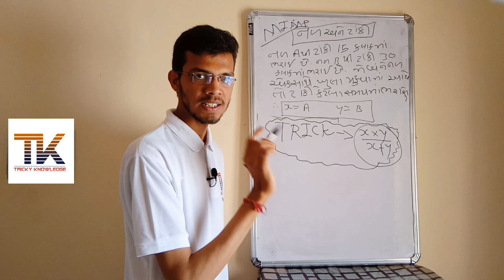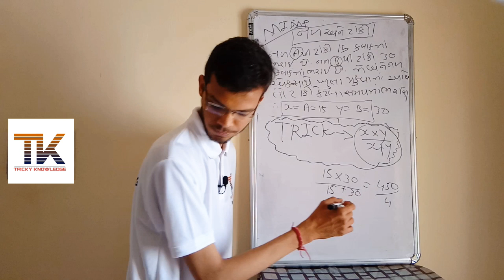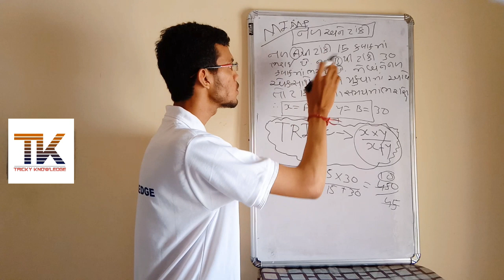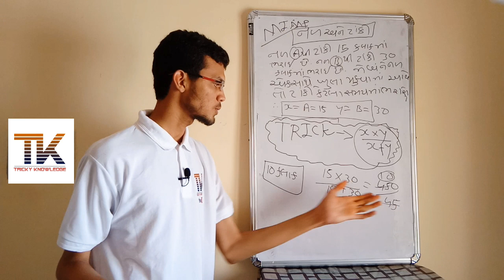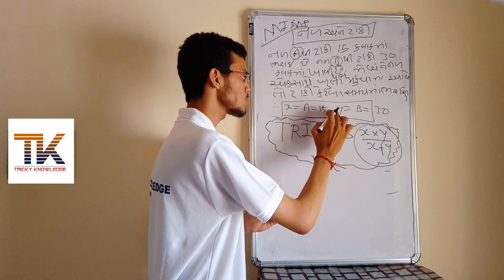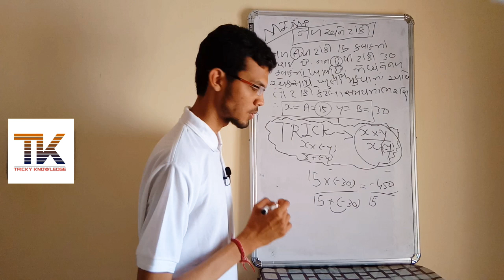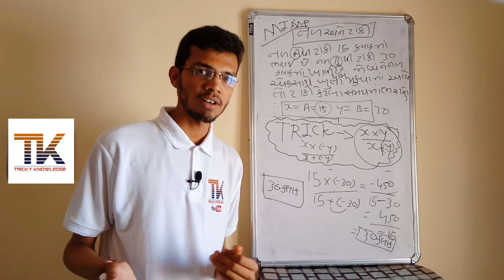Nal Ane Tanki | Maths Trick In Gujarati | નળ અને ટાંકી | By Akash Pandya